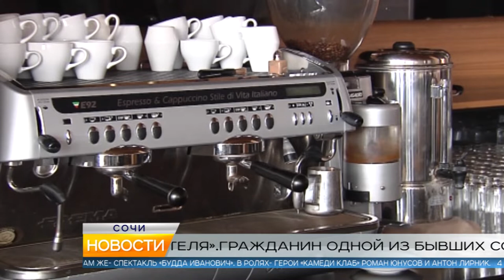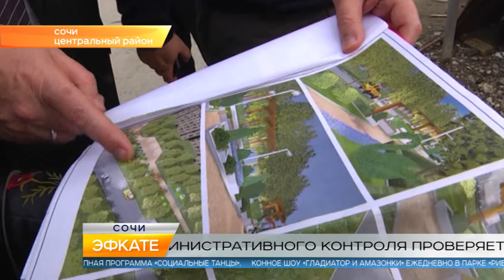Новости Сочи Эфкате (РЕН REN TV) Выпуск от 24.10.2018